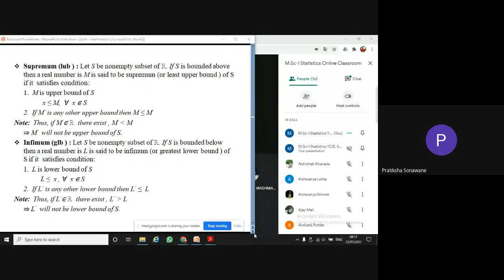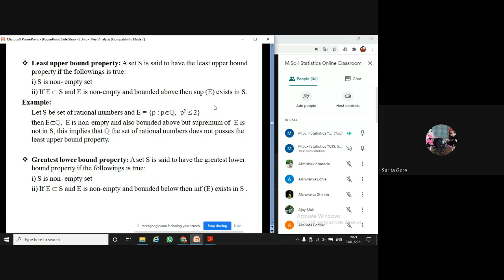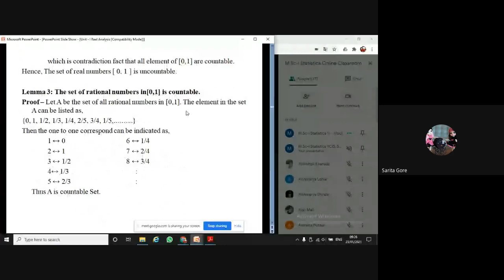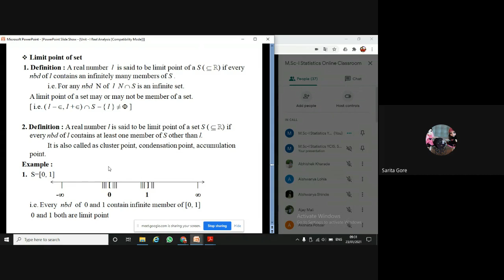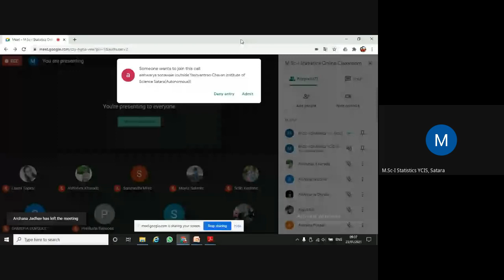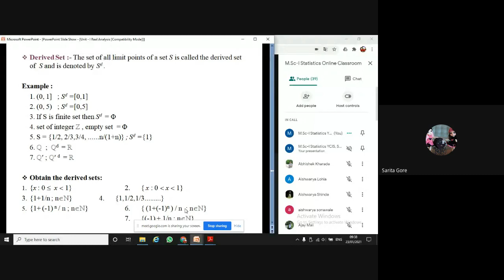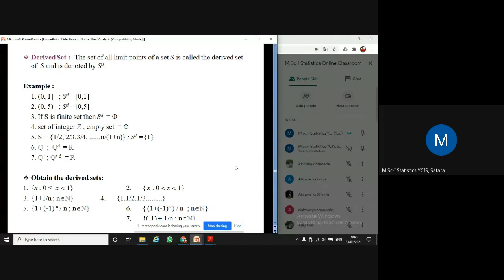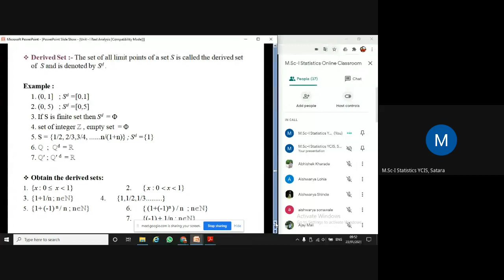M Sc I Statistics Online Classroom 2021 01 22 at 19 28 GMT 8